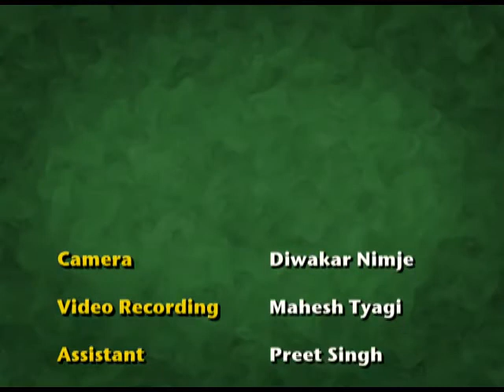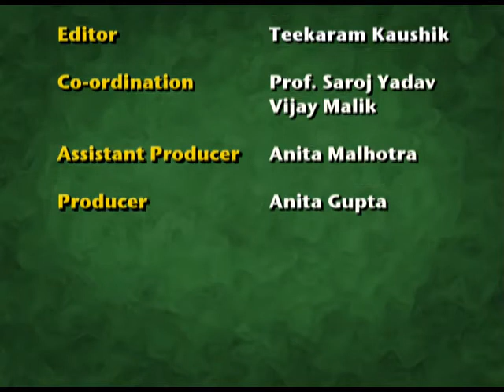NRP ROLE PLAY 2014 HIMACHAL